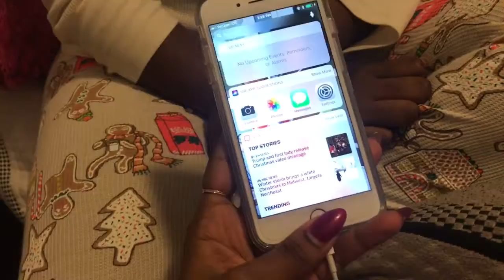CECE TV CHRISTMAS SPECIAL!! Vlogmas #25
Christmas special
Enjoy and merry Christmas loves:)